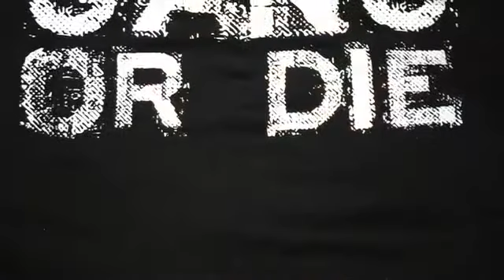Mana. Amor clandestino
Sonido sensacion lasser de queens New York de German Trujillo’s